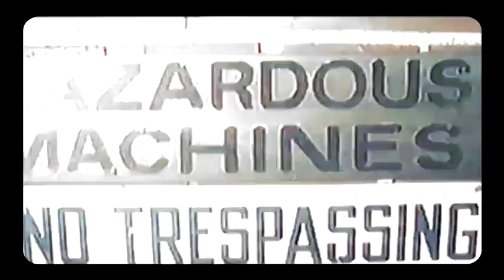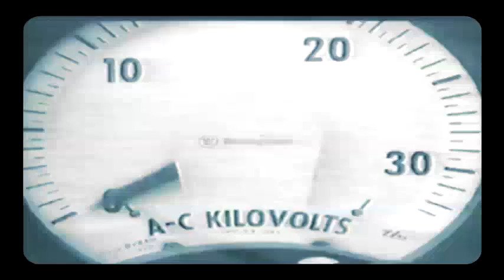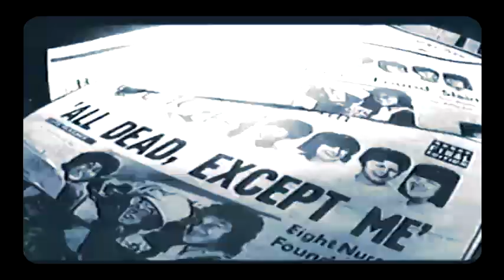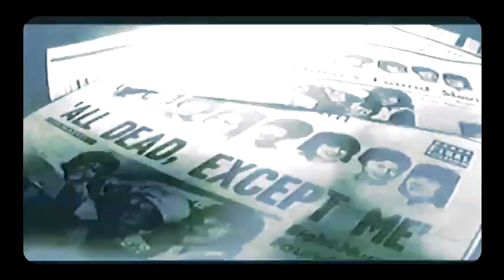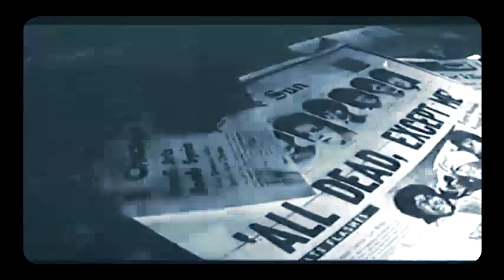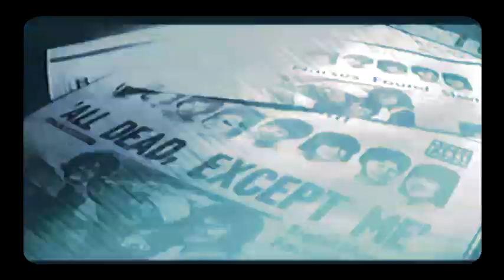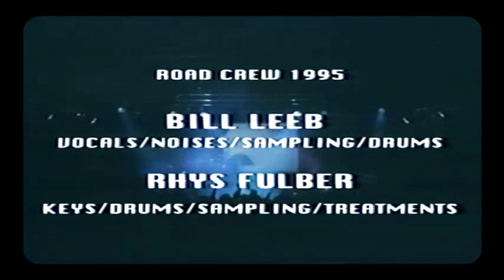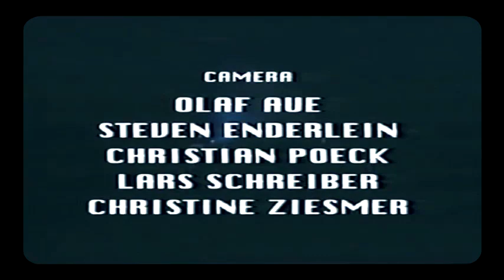FRONT LINE ASSEMBLY [Live Wired] 1996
Live Wired is a live album by Vancouver industrial band Front Line Assembly, released in 1996. A box set including the 2CD plus a VHS with all of FLA's video clips to date (except "Mindphaser" and "Body Count") and a live concert video (from the show in Chemnitz 1995, different from the one on CD) was released at the same time.

1. "Intro Visual Mind"
2. "Mortal" 2:52
3. "Vigilante" 6:15
4. "Circuitry" 7:21
5. "Bio-Mechanic" 5:24
6. "Iceolate" (Video Clip) 5:14
7. "Resist" 5:21
8. "Interview (Part1)" 2:59
9. "Surface Patterns" 6:10
10. "Millennium" (Video Clip) 4:27
11. "Gun" 6:06
12. "Interview (Part2)" 3:17
13. "Modus Operandi" 5:28
14. "Virus" (Video Clip) 4:26
15. "Liquid Separation" 4:50
16. "The Blade" (Video Clip) 4:25
17. "Overkill" 5:24
18. "Interview (Part3)" 2:34
19. "Millennium" 7:47
20. "Laughing Pain" (Video Clip) 5:21
21. "Mindphaser" 6:39
22. "Body Count" 7:54
23. "Plasticity" (Video Clip)